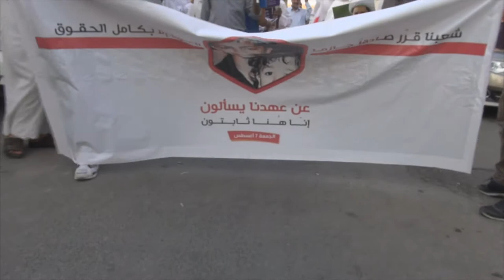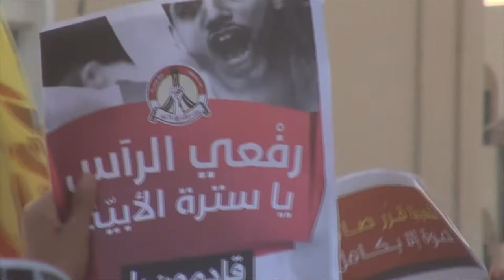مسيرة "قادمون يا أغسطس التحرير" في بلدة المصلى استعداداً للتوجه نحو ميدان اللؤلؤة | 2015/8/7